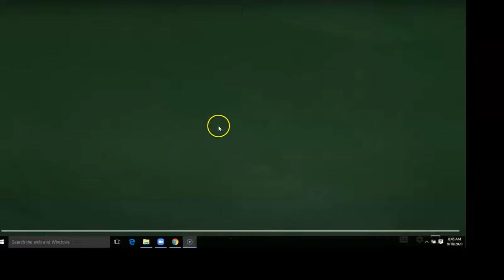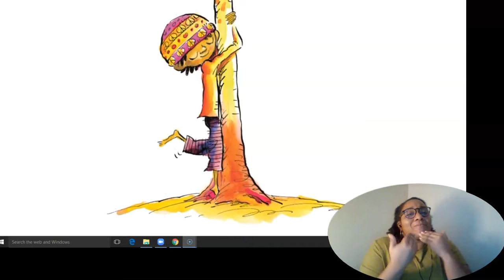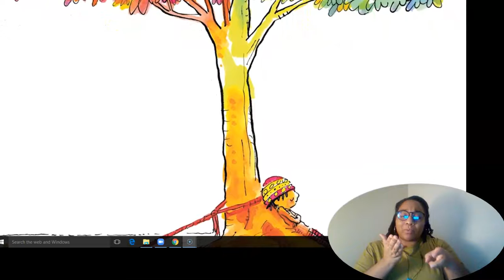I Am Peace